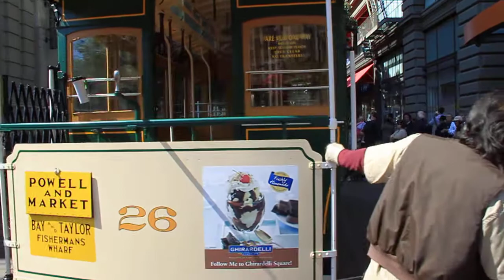SFO Cable Car Turnaround: Powell Street & Market Street Cable Car Turntable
Video of San Francisco, CA street car cable cars get turned around at the SFO Powell Street / Market Street cable car turntable next to the Bart station.